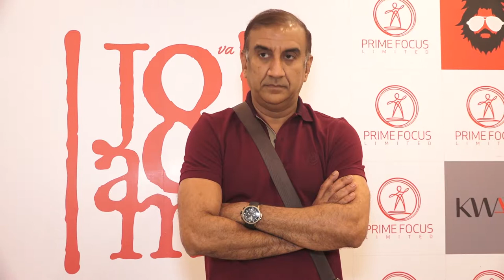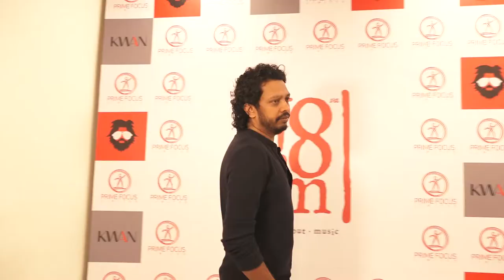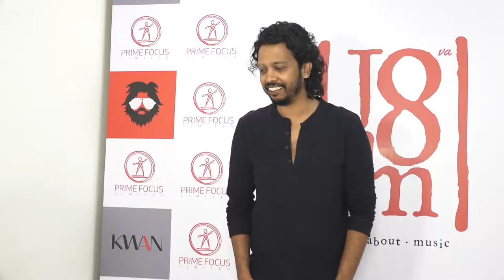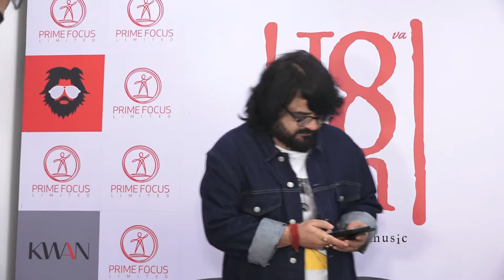Karan Johar and Imtiaz Ali at Pritam Music Production Company 1